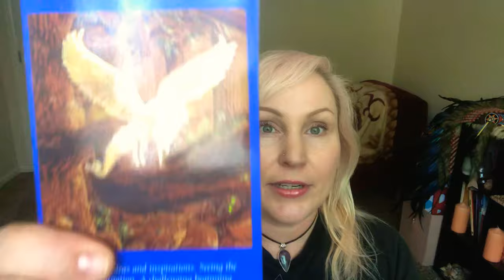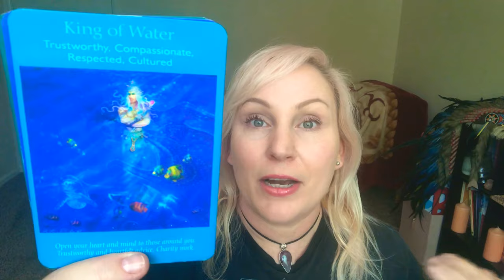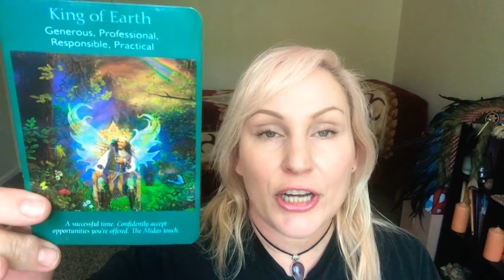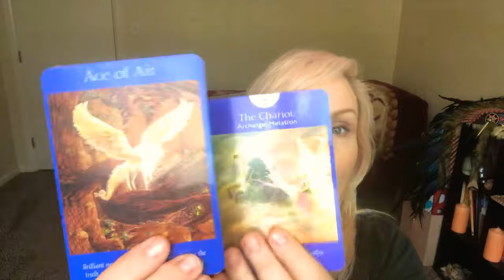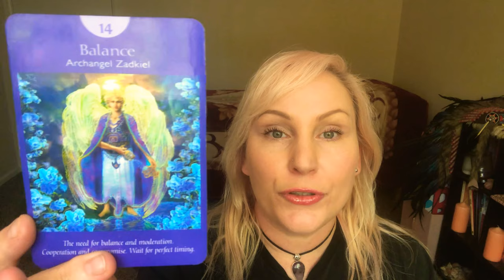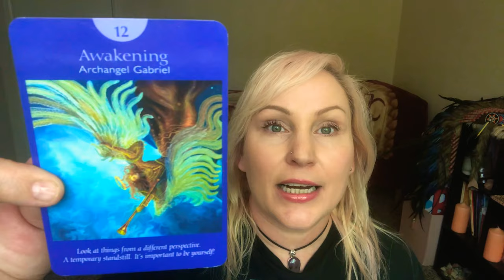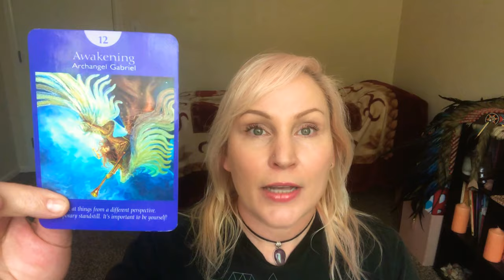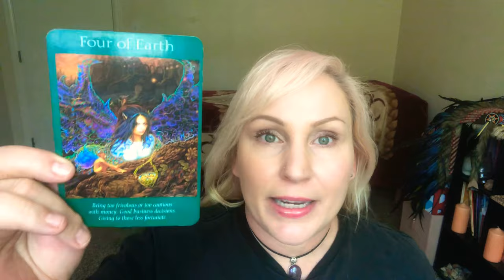Angel 😇 Tarot Pick A Pile 1 or 2 🌟 Spirituality life energy # release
🦋Devine Healing-Fantastic In depth Energy Healing reports, readings, meditations , activations, and 4 weeks of distance healing!

💖 Join A spiritual community where your voice can be heard! Start your own blog, forum, and join spiritual groups! A place for all things spiritual and your own connections and beliefs to be shared! Created by BDevine

💥Past Life Regression Sessions and Teaching!

🧡🧡INSTAGRAM & ALL SOCIAL MEDIA @devinemiracles